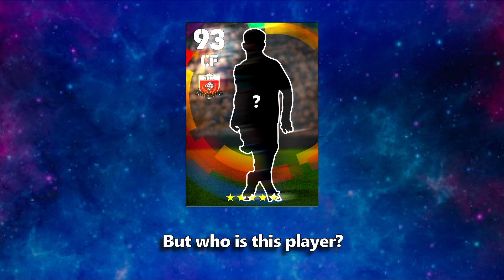eFootball 2023 | The 'LITE MBAPPE' The Most OVERPOWERED CF In the game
In this video I will be reviewing one of the most overpowered CF cards in the game, otherwise known as the 'Lite Mbappe'. Find out how to get him in this video.